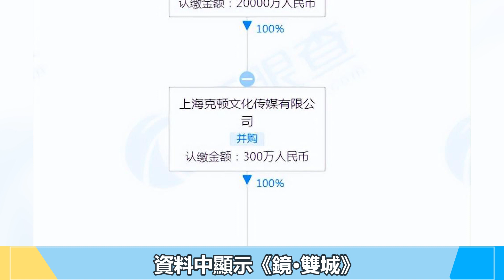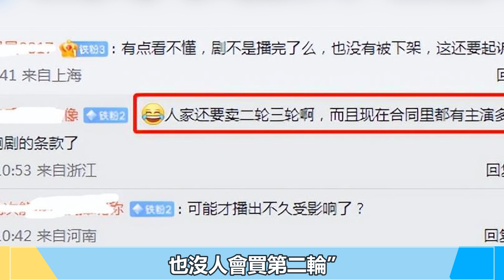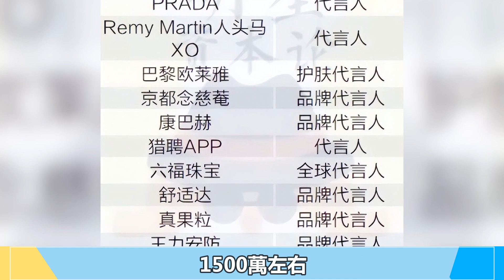禍不單行！李易峰被《鏡雙城》出品方起訴，案子于11月29日開庭！李易峰全部個人損失曝光！疑賣千萬豪宅赴東南亞再出道，對方高價簽他！ 李易峰 陳鈺琪 李云迪 李沁 迪麗熱巴 吳昕 楊冪 阿嬌 楊穎#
禍不單行！李易峰被《鏡雙城》出品方起訴，案子于11月29日開庭！李易峰全部個人損失曝光！疑賣千萬豪宅赴東南亞再出道，對方高價簽他！